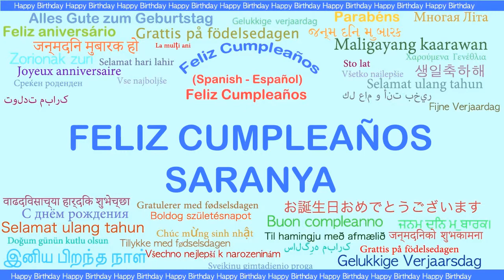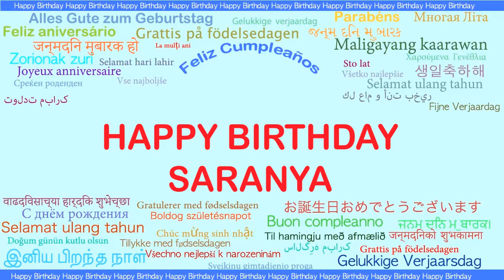Saranya Languages Idiomas - Happy Birthday